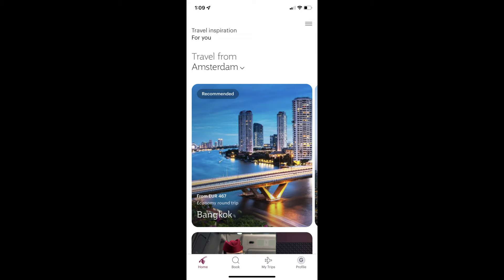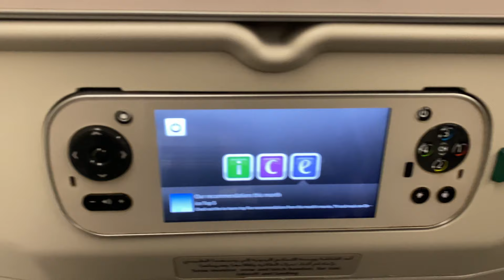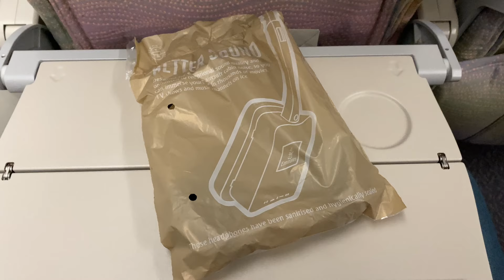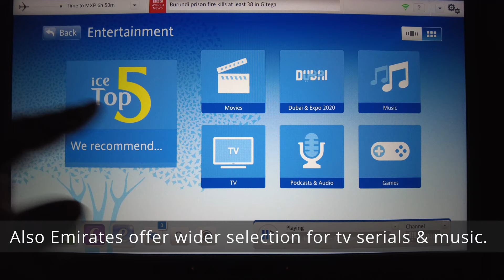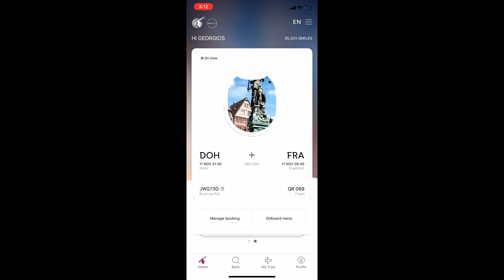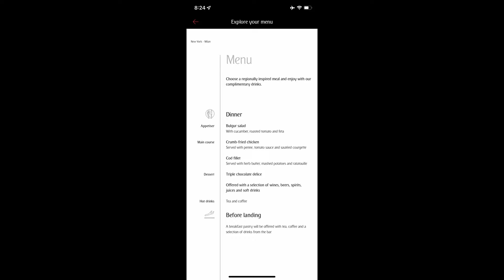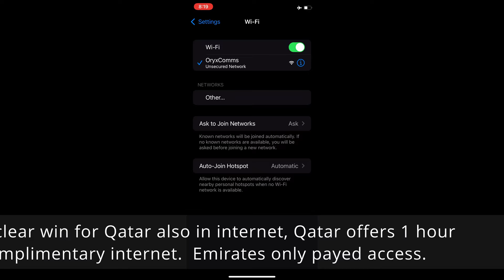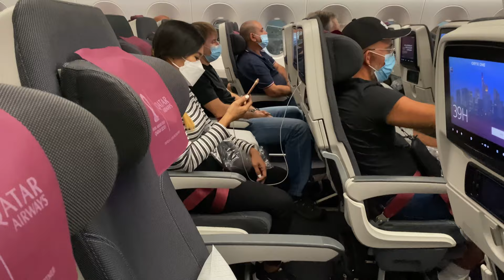QATAR AIRWAYS VS EMIRATES : WHICH IS THE BEST ECONOMY CLASS IN 2021 - 2022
In December of 2021 i fly 4 times with Qatar Airlines and Emirates.
One time with 777 from each one and one flight with Qatar A350 and Emirates A380.
This is my opinion for the compare of this 2 great companies.

00:00 Intro
01:15  1. BOOKING AND FARES
01:32 2. AIRCRAFTS AND SEATS
03:08 3. AMENITIES
04:38 4. THE ENTERTAINMENT SYSTEM
07:14 5. FOOD AND DRINKS
09:51 6. SERVICE
10:13 7. INTERNET ACCESS
10:55 8. CONCLUSION